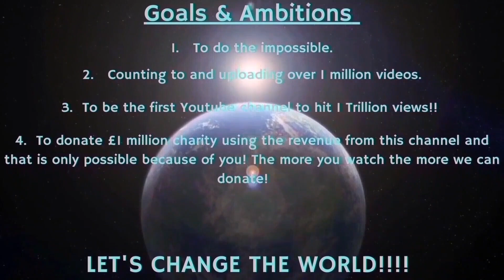Counting to ONE MILLION!!, This is Number 93,213